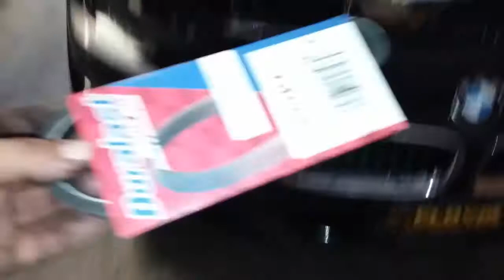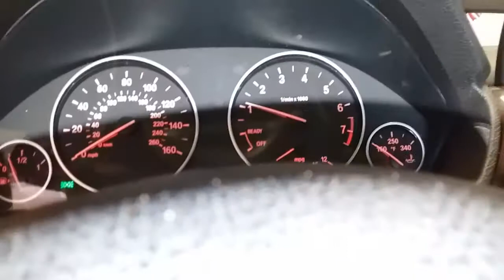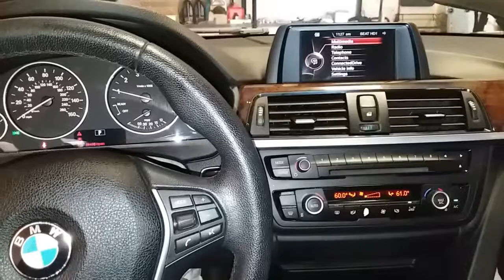How to: Install a Serpentine Belt on a 2015 BMW 328i